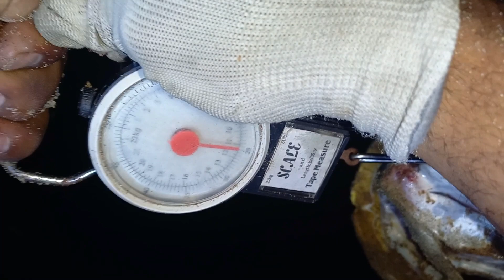SURF FISHING BIGGEST BARRAMUDI FISH (koduva meen) catch in chennai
surffishing NIGHT FISHING. ADVENTURES